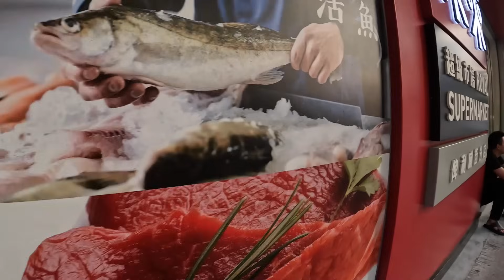🔴澳門高士德到義字街最新市況！有幾多鋪頭無人租呢？賭收升業主加租？中小企生意越來越難做？｜CC字幕｜Podcast｜日更頻道